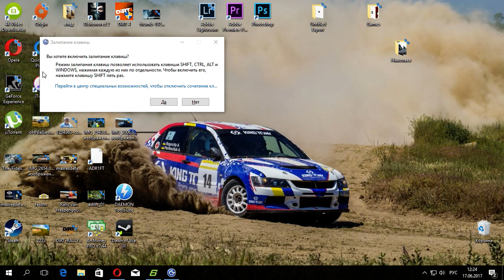WRC 6 FIA Word Rally Championship. STEAMPUNKS Пиратка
Хай! Дождались, WRC 6 FIA Word Rally Championship взломана и доступна для прохождения и скачивания "простым смертным".